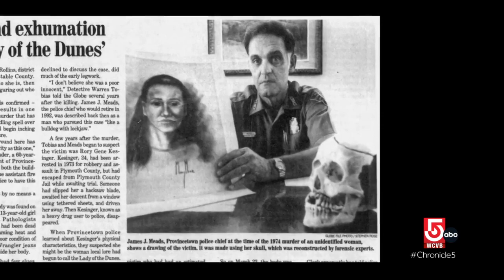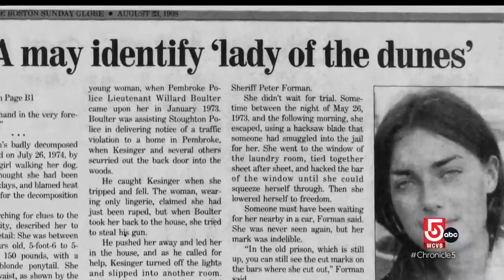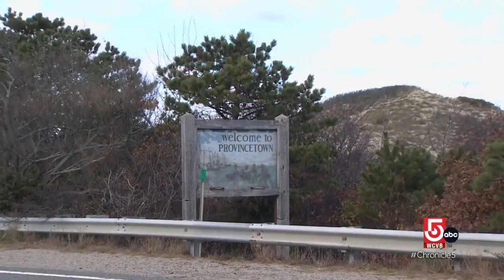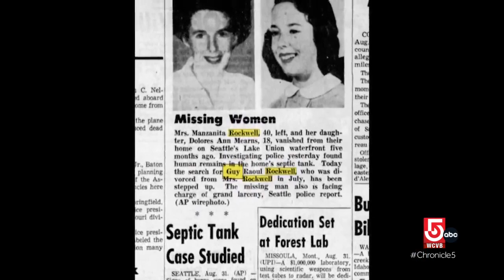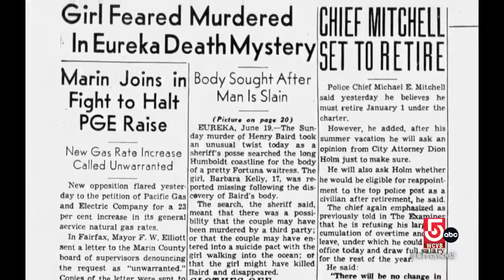DNA lab findings central to uncovering identity of "Lady of the Dunes"